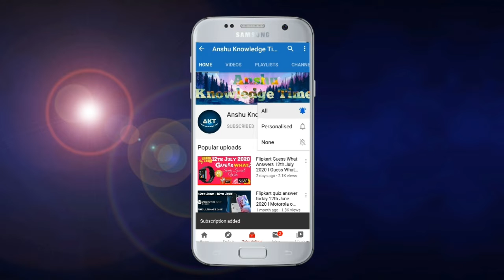Flipkart New Quiz Baazi Ek Minute ki Quiz Answers Today 16 July 2021 Episode 1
(1) Baazi Ek Minute ki episode 1 quiz answers today

Baazi sirf ek minute ki quiz answers
sirf ek minute Flipkart quiz answers
Baazi ek minute ki flipkart quiz answers